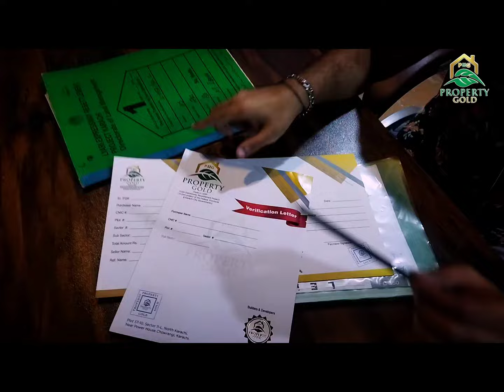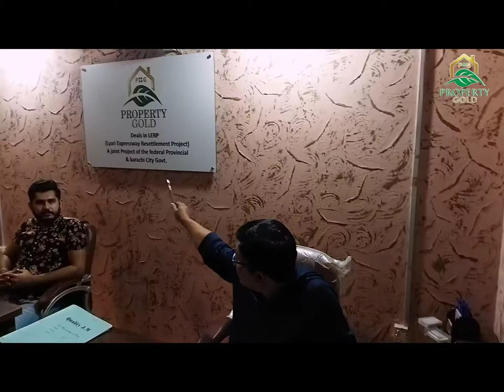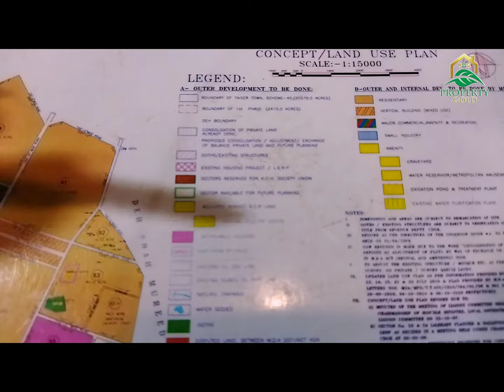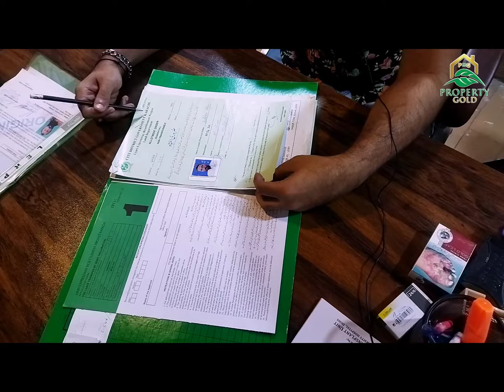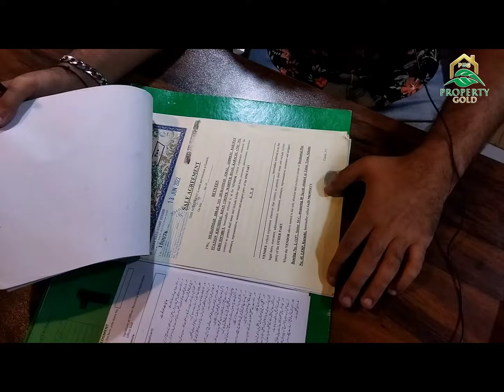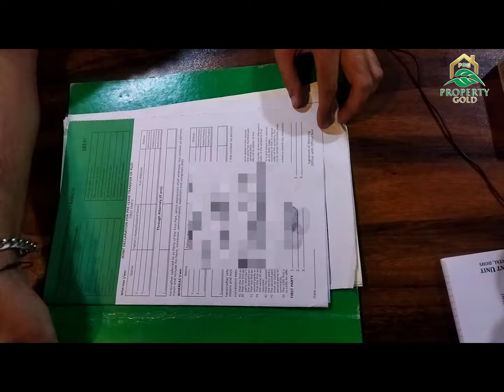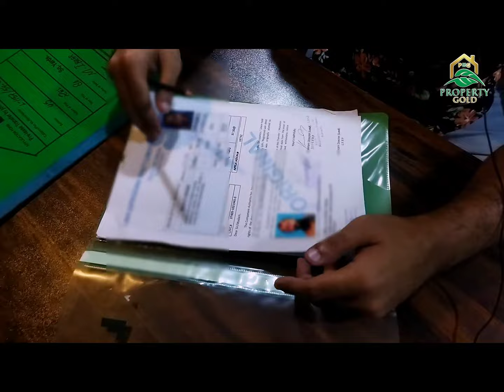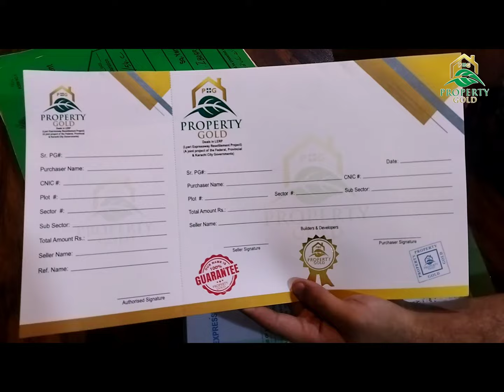Legal Document LERP | Lyari Expressway Resettlement Project Taiser Town Scheme 45 LERP Full Detail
کراچی میں لیگل زمین..!! وہ بھی اتنی سستی..!!
80 گز کا پلاٹ صرف -/250,000 روپے میں

شہری آبادی سے متصل حکومت پاکستان کی سب سے بڑی رہائشی رہائشی اسکیم (LERP) سیکٹر 54,53

گورنمنٹ پروجیکٹ KDA (LERP)
وفاقی گورنمنٹ، صوبائی گورنمنٹ اور کراچی سٹی گورنمنٹ کا مشترکہ رہائشی نو آبادکاری منصوبہ۔

فوری پوزیشن، فوری لیز ٹرانسفر۔

✅ فوری قبضہ!
✅آبادی کے بیچوں بیچ
✅بہترین لوکیشن

 (سرجانی ٹاون اور گلشن معمار کے بالکل ساتھ اور مین ناردن بائی پاس پر)

مزید تفصیلات کے لئے ہمارے آفس تشریف لائیں (میٹنگ کے لئے اپائنٹمنٹ لینا لازمی ہے)
_سائیٹ وزٹ کے لئے ہفتہ اور اتوار صبح 11 بجے۔
_وزٹ کے لیے ایک دن پہلے بتانا لازمی ھے۔

(LERP گورنمنٹ پروجیکٹ)